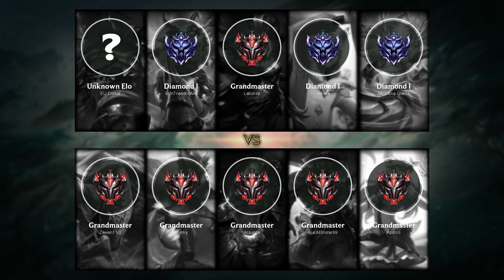Ahri Support vs Nami - EUNE Grandmaster Patch 10.1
- Runes: 00:18 (Electrocute)
- Damage dealt: 25:23
- Ability & Build: 25:12
- Skin: Star Guardian Ahri